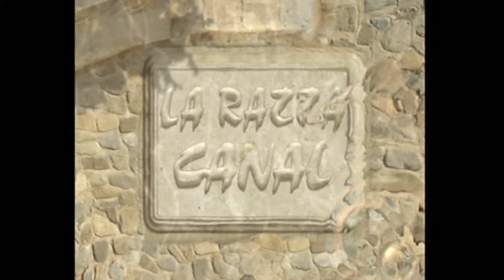Hard Championship as Ryota Hayami (2nd Attempt) - Wave Race: Blue Storm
Let’s play Wave Race: Blue Storm, a GameCube game where we’ll race through scenic tracks on a slick jetski. Every race is fierce, so we’ll have to navigate around the buoys, the obstacles, and the other competitors with style!

Remember, I need to pass the red buoys on the right, and the yellow buoys on the left. If I miss too many, that’s a game over!

Today, we’ll be racing through the Hard Championship as Ryota Hayami. This time, maybe we can bring home a trophy!

My Let's Play videos contain no commentary because I want us to focus on the games themselves. Please keep your comments clean.